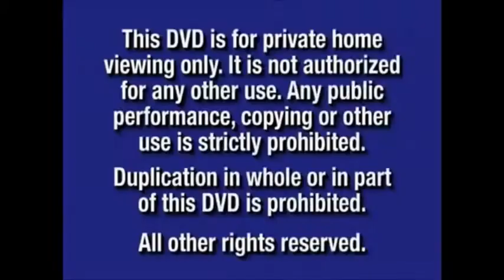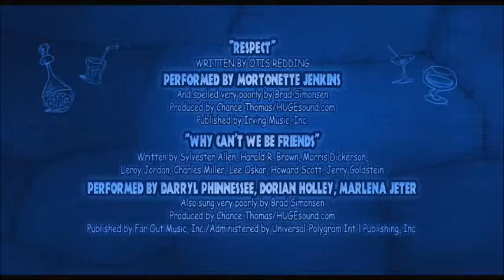The Chubie Chums 2002